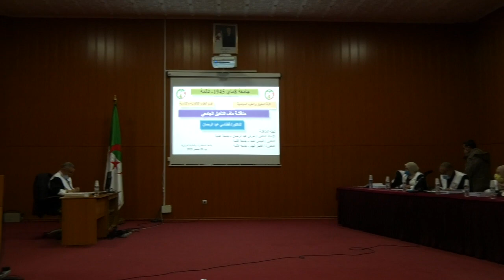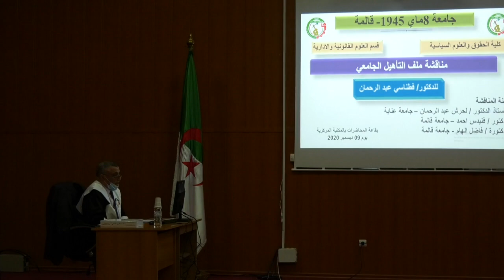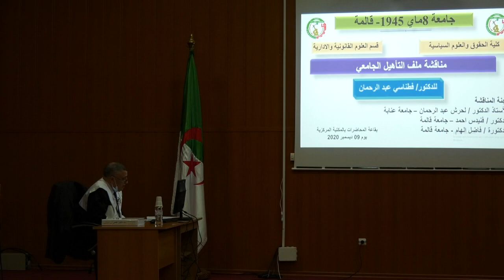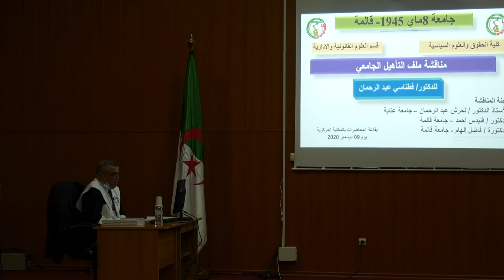مناقشة شهادة التأهيل الجامعي للدكتور فطناسي عبد الرحمان - العرض